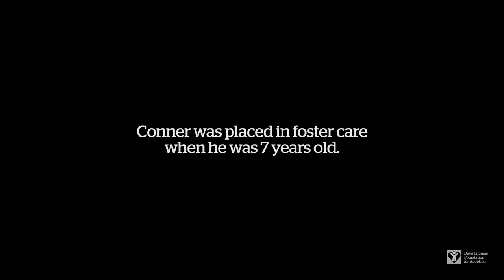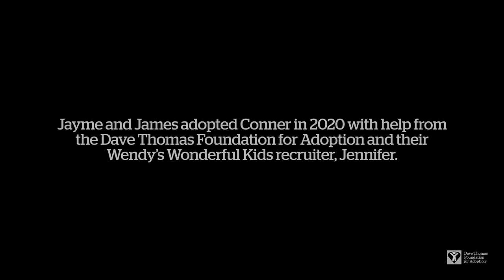Conner's Story (NC) | Dave Thomas Foundation for Adoption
Placed in foster care when he was 7, Conner spent nearly half of his young life longing for a permanent place to call home. “I moved a bunch. I really didn’t want to move that much. I didn’t think I could have a family,” he shared.

Fortunately, Conner was adopted at age 12 by James and Jayme through the Foundation’s Wendy’s Wonderful Kids program and has the comfort and security he deserves.

But right now, more than 120,000 children are still waiting to be adopted from foster care in the United States. Without our help, many of these young people are at risk of aging out of the system with no family and no safety net.

Help give children in foster care the chance for a brighter future before it’s too late